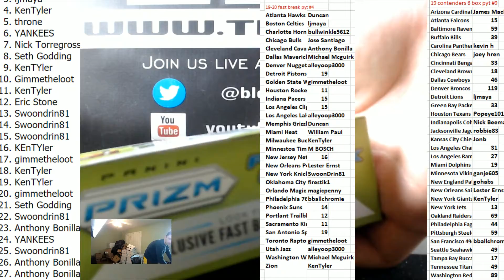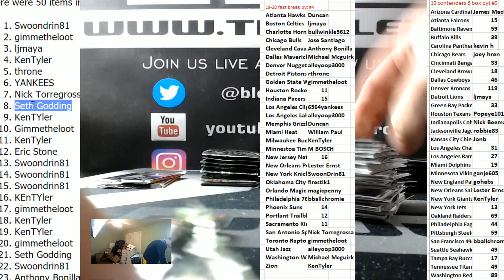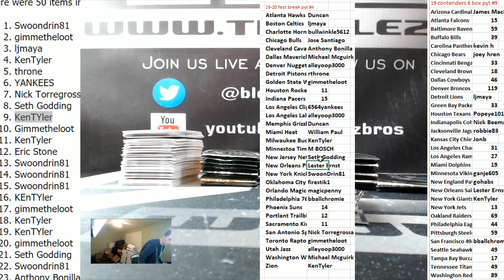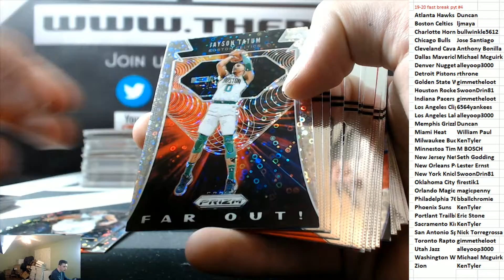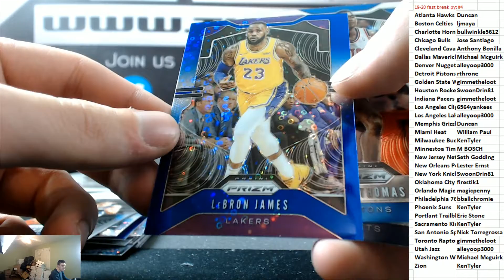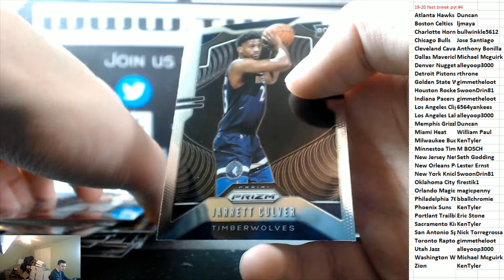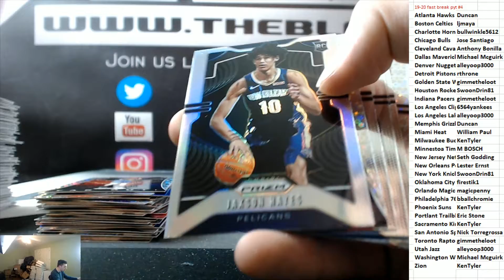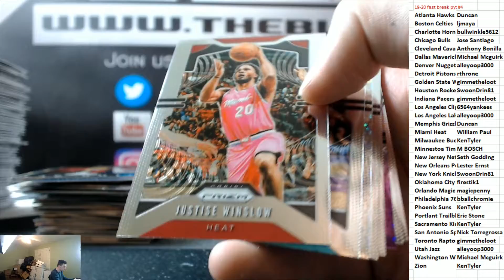2019-20 Panini Prizm Fast Break 3 box PYT #4